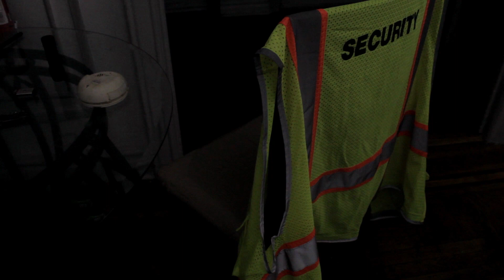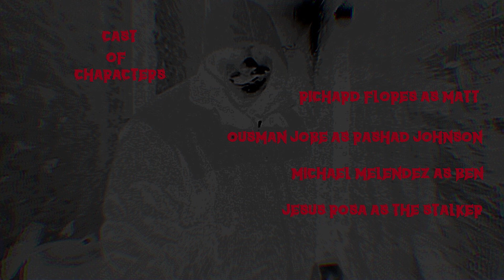The Stalker (Microfilm #4) Horror, Slasher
A man comes home after a long day from work as a security guard to find out a killer is on the loose in his neighborhood. Will he be the killers next victim?